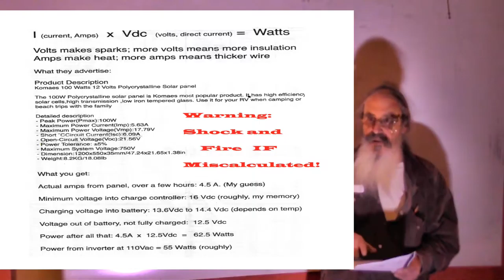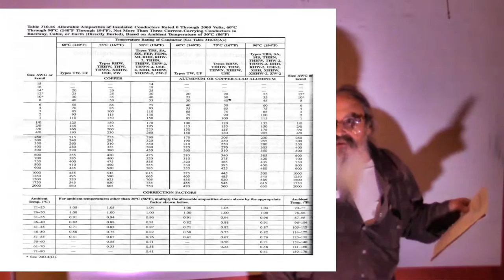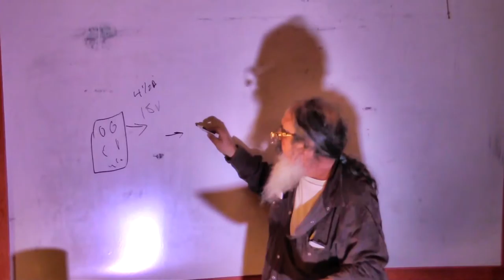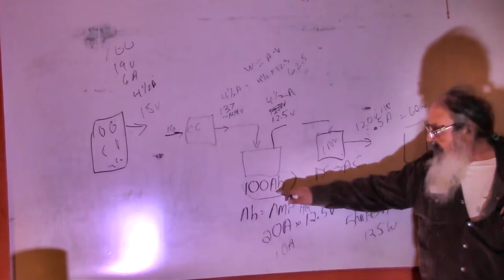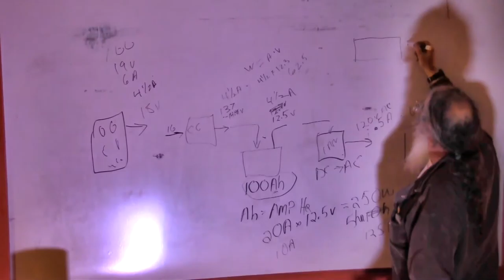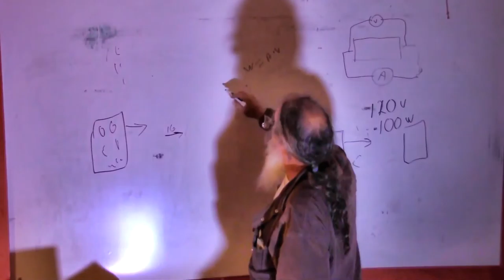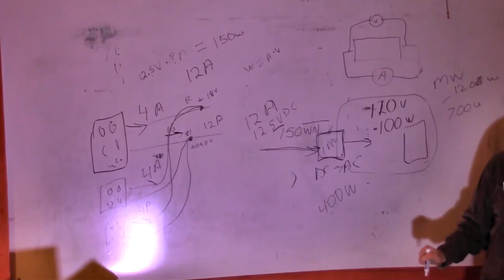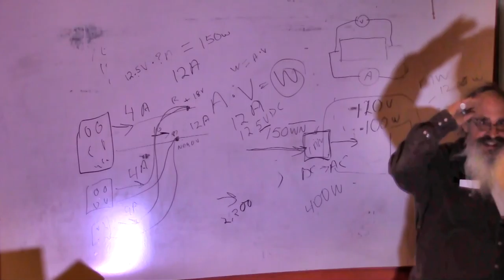PVdcToAcSolar101MichaelSchneider122116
On December 21, 2016, area resident Michael Schneider conducted a lay presentation on considerations for the design of a photovoltaic (PV) solar power system, from DC through to the AC used by many households, with a focus on sufficient calculation of power flow (amperage) in order to ensure adequate wiring to accommodate the electrical flow needed.